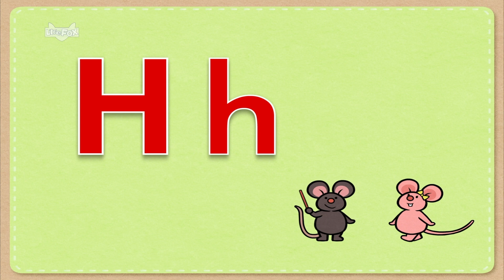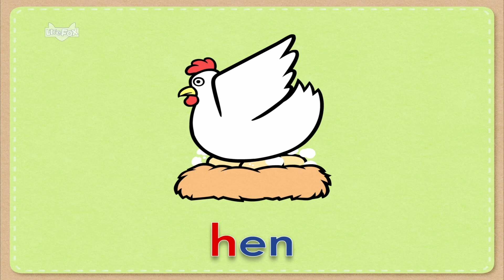알파벳 Hh 쓰기와 소리를 배우는 동화 | 파닉스 | 리틀팍스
리틀팍스는 2000년부터 지금까지 영어에 흥미를 잃지 않도록 매일 한 편씩 다양한 영어 동화를 발표하고 있습니다. 미국 현지 작가가 집필하고, 미국 뉴욕의 뮤지컬 배우 및 디즈니와 유명 애니메이션의 경력을 가진 원어민이 직접 더빙한 교육용 동화들로 체계적인 영어 문장을 상황을 통해 자연스럽고 재미있게 학습할 수 있습니다.